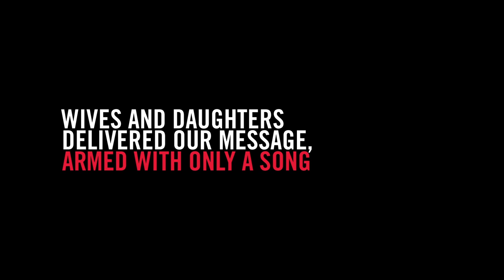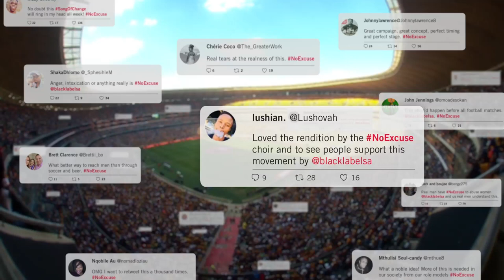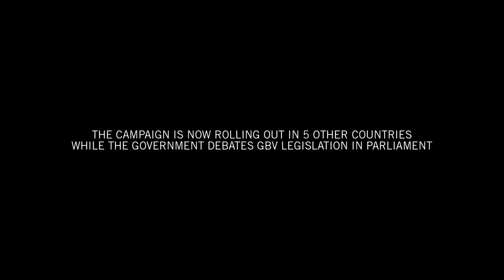Soccer Song For Change